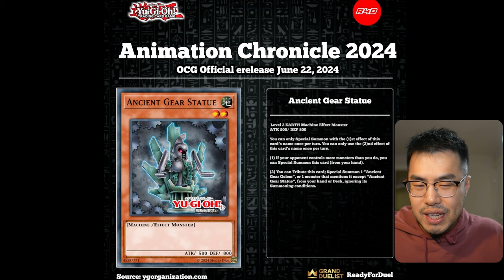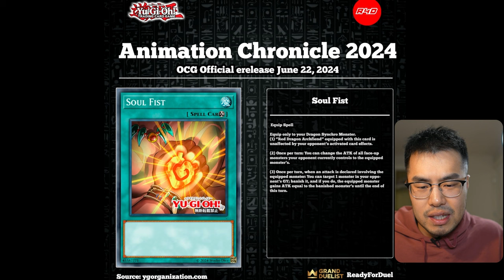THEY'RE PRINTING A NEW HANDTRAP?!